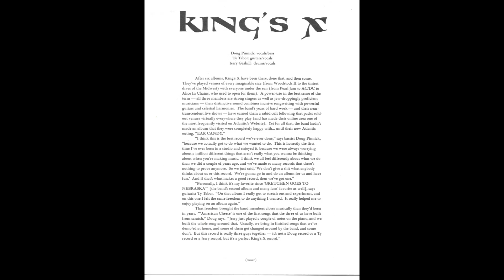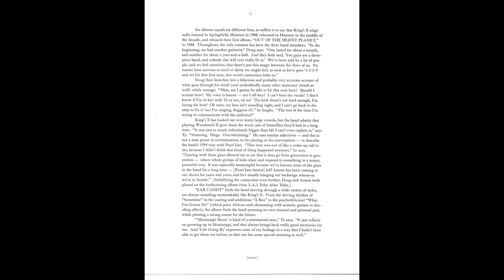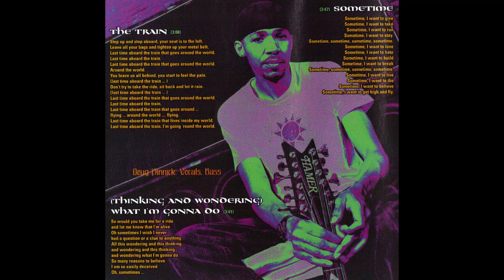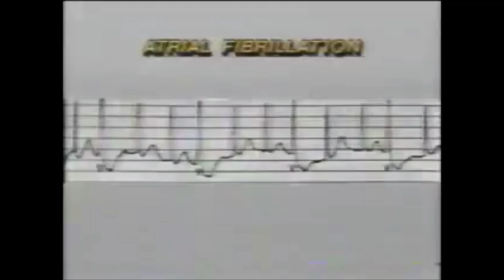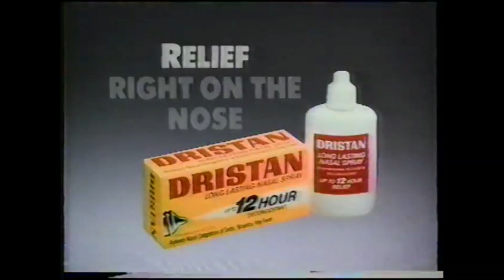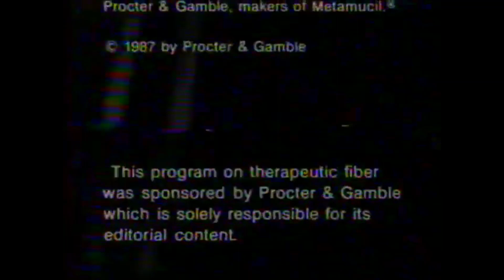King's X live "Thinking & Wondering / 67 / Run" 8.8.1996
From the live recording I gave the moniker "Deja Vu" years ago.  I called it that because they played the same club in NYC (Tramps) two nights in a row, same set, same Wally joke (also the double date 8/8)... so ... Deja Vu! Great shows, I could watch them play the same set 14 times in a row (and maybe did on the Tapehead tour following them through the south east US multiple times!).  Anyway, here is a great slice of Ear Candy goodness for you all.

Any comments, questions or suggestions are appreciated.

As always go buy some merch (the hand written lyric things are pretty cool):